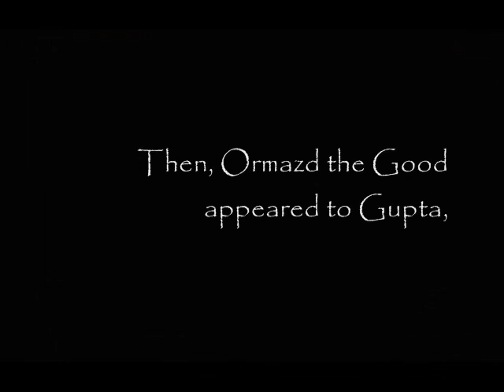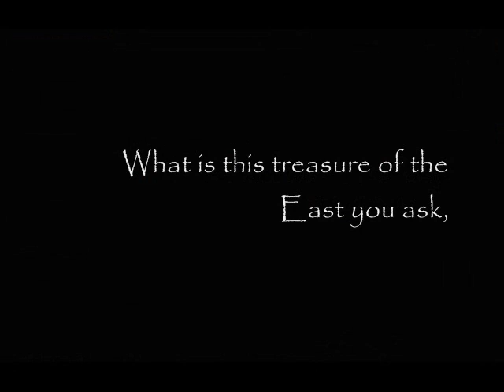(6/13) The Third Age - Ormazd's Promise.wmv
Introducing Ormazd.

This was suppose to reflect our promise of no exams for third year, as well as our promise for a more fun time in ASU in fourth year, travel and adventure being represented by the Silk Road.